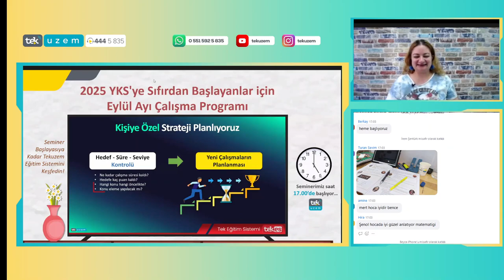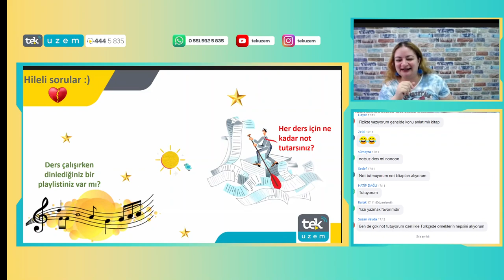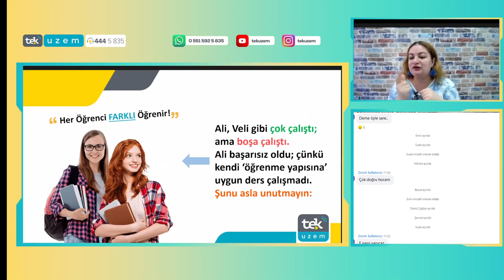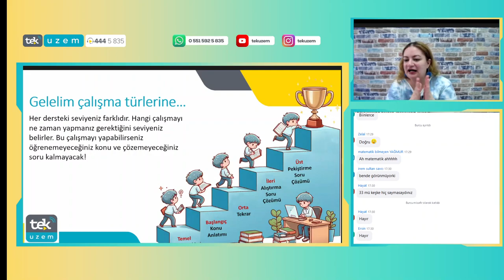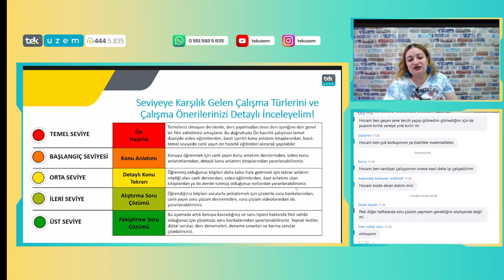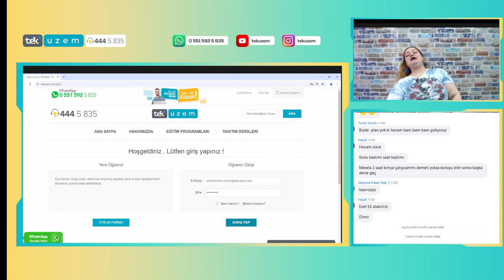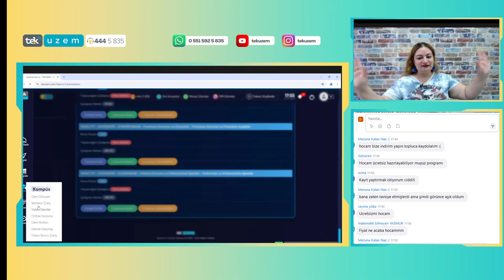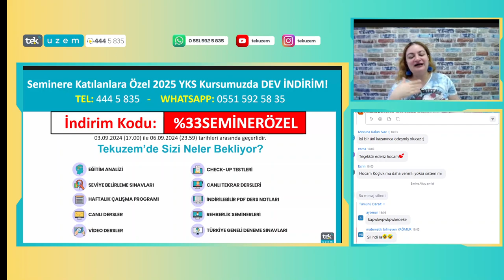Seminer 2025 YKS'ye Sıfırdan Başlayanlar için Eylül Ayı Çalışma Programı